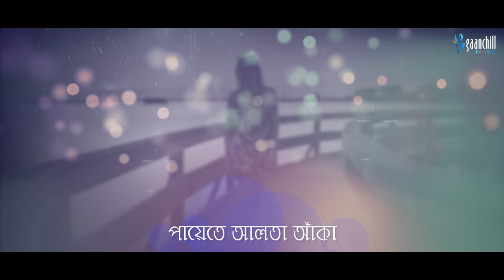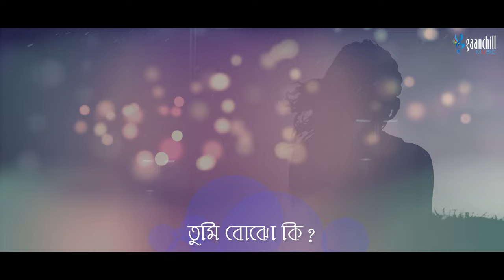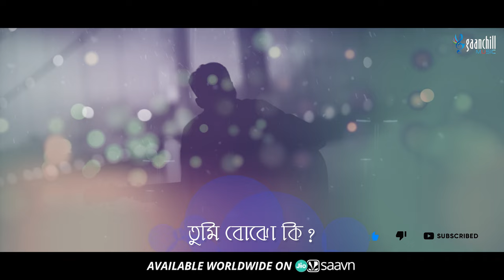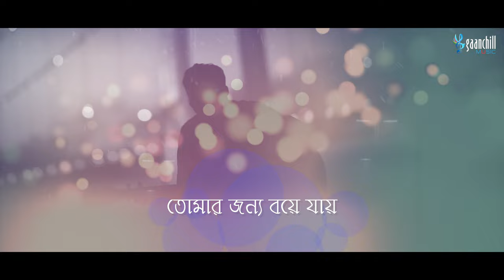শ্যাম বালিকা | Shyam Balika | Prince Mahmud Feat. Rumi | Adda | Bangla Lyrical Video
You are watching Prince Mahmud Feat. "শ্যাম বালিকা | Shyam Balika" by Rumi. This song is published by GAANCHILL MUSIC.
Do you want to watch continuous more songs & music videos?

Song Name: Shyam Balika | শ্যাম বালিকা
Singer: Rumi
Lyrics & Tune: Mohammad Al-Amin
Composer: Prince Mahmud
Album: Adda
Label: Gaanchill Music

Lyrics:
আঁকা বাঁকা মেঠো পথ ধরে হেঁটে যায় কোন বালিকা
নাকে নোলক, হাতে বাজু, পায়েতে আলতা আঁকা
শ্যাম বালিকা, তুমি জানো কি?
তোমার জন্য দিতে পারি আমার এই হৃদয়টি
শ্যাম বালিকা, তুমি বোঝো কি?
শ্যাম বরণ মেয়ে তুমি চলছো আলতো পায়ে
ওই চলন দেখে আমার হৃদয় খানি দোলে
ও বালিকা, তুমি বোঝো কি?
তোমার জন্য দিতে পারি আমার এ জীবনটি
তোমার মনে কি আছে আমি তা না জানি
তুমি বন্ধু আমার হবে এই কথাটা মানি
তোমার জন্য বয়ে যায় হৃদয়ের শ্রাবণ ধারাটি

গানটি কলার টিউন/ওয়েলকাম টিউন হিসেবে সেট করতে নিচের নির্দেশনা অনুসরণ করুনঃ
গ্রামীনফোনঃ WT space 5271922 send 24000
রবিঃ GET space 5271922 send 8466
বাংলালিংকঃ down5271922 send 2222
এয়ারটেলঃ CT space 5271922 send 3123
 টেলিটলকঃ TT space 5271922 send 5000